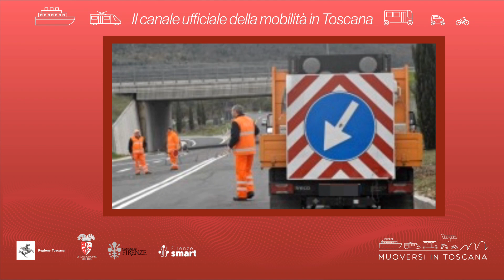Muoversi in Toscana - Edizione delle 15.30 del 9 novembre 2023